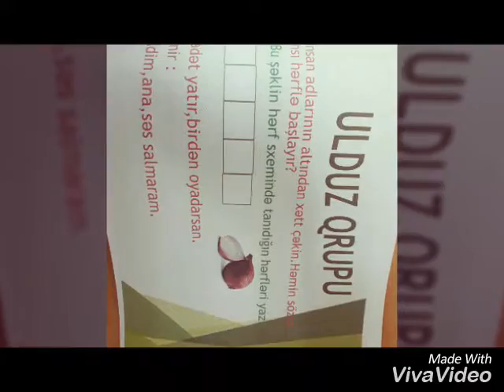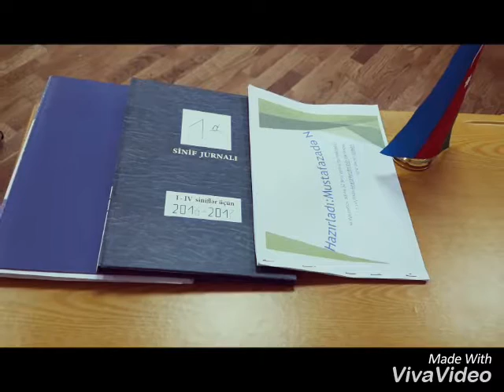Açıq dərs:Azərbaycan dili "Ağıllı Samir"